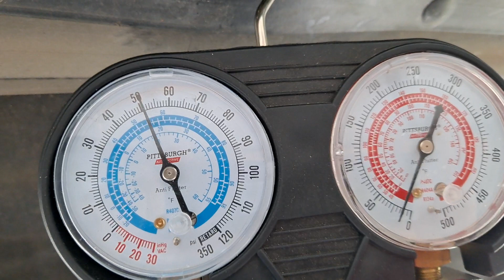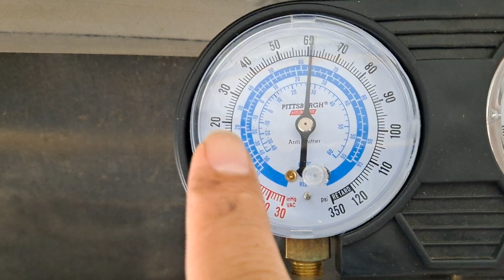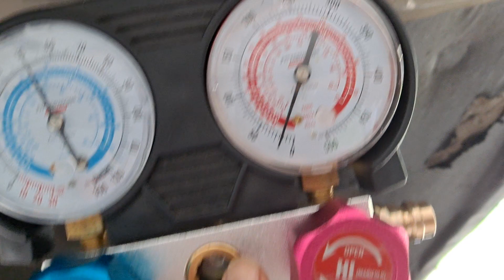A/C System, baja cantidad de frion